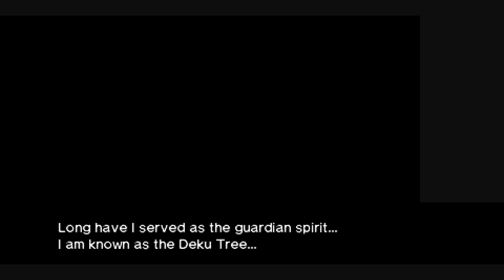Girlfriend's FIRST Ocarina of Time experience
This is Loser's first experience with The Legend of Zelda Ocarina of Time, so please keep spoilers to a minimum or a warning in the comments